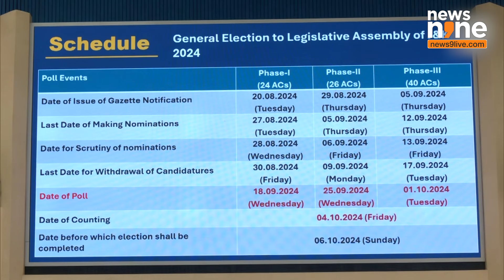J&K elections to be held in 3 phases: CEC Rajiv Kumar | News9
Election commission of India has announced assembly elections in Jammu and Kashmir on August 16. The state election will be held in three phases; voting on September 18, September 25, and October 1. Counting of votes will take place on October 4.